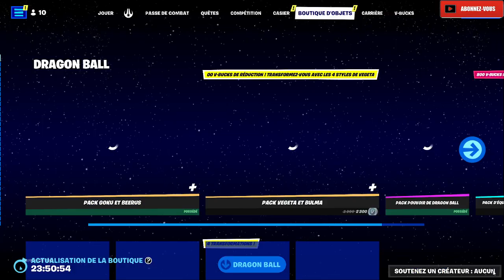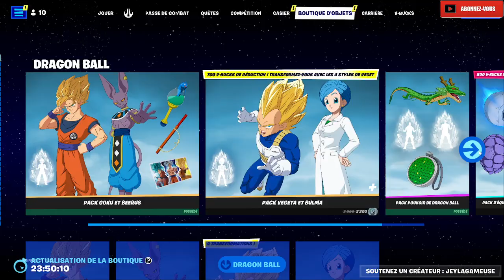FORTNITE BOUTIQUE DU 20 MAI ITEM SHOP 2023 🎁